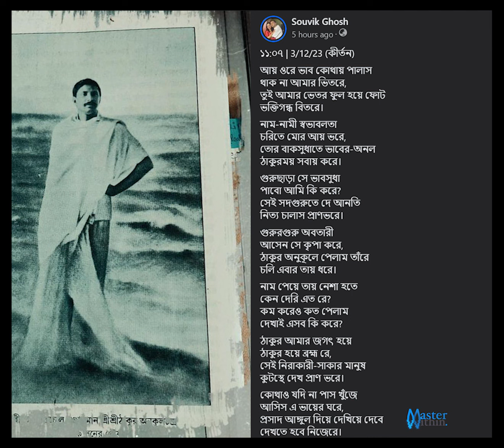আয় ওরে ভাব কোথায় পালাস, থাকরে আমার ভিতরে | Souvik Ghosh | Ai Ore Bhaav Kothai Palas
Lyrics, Musics & sung by Souvik Ghosh
Master Within